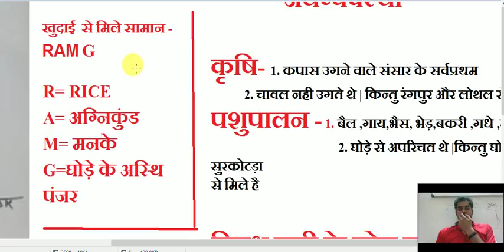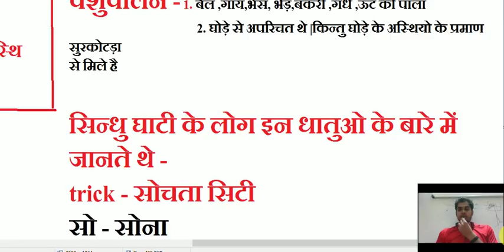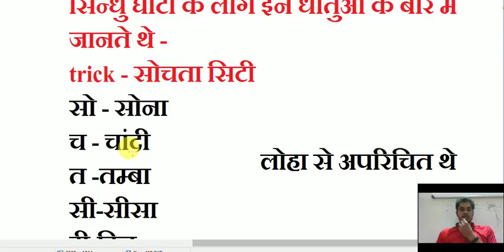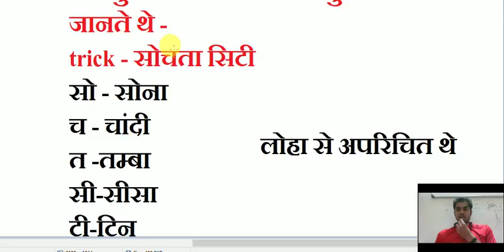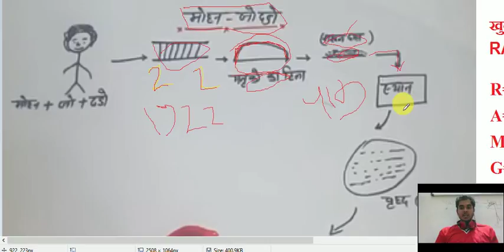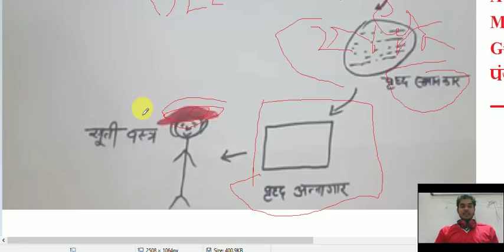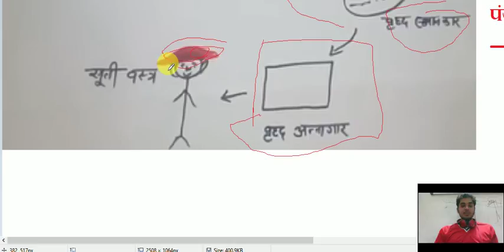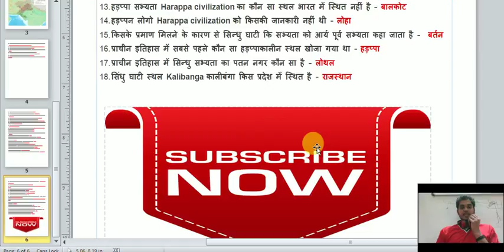सिन्धु घाटी सभ्यता ट्रिकी वीडियो PART-2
सिन्धु घाटी सभ्यता ट्रिकी वीडियो